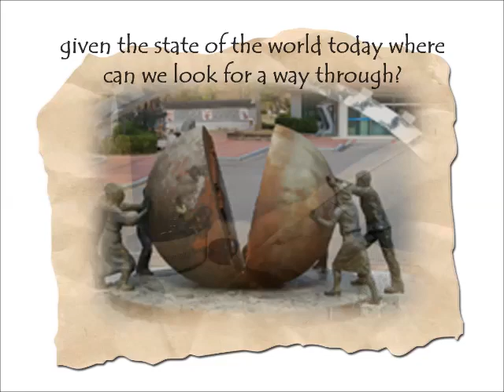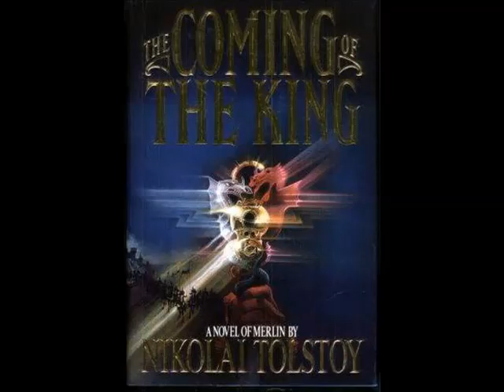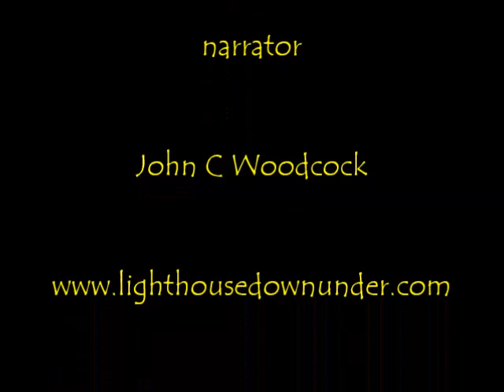New Genre of Literature: Part 1 of 3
A study of the literature that expresses an epochal transformation of consciousness, also known as "the end of the world". (Amended: I lost the sound in earlier version).